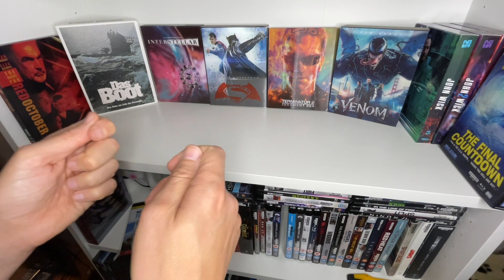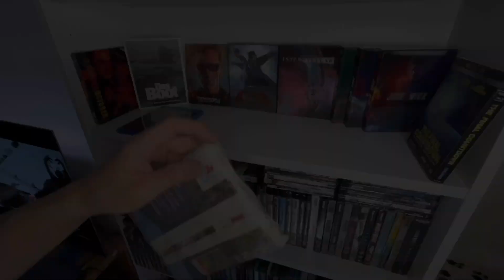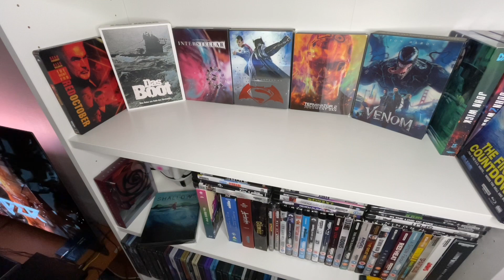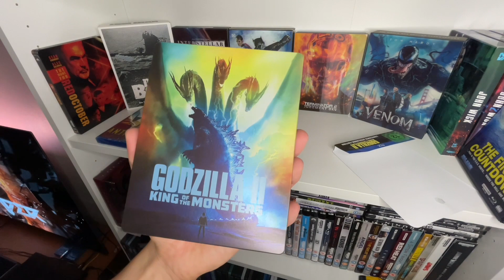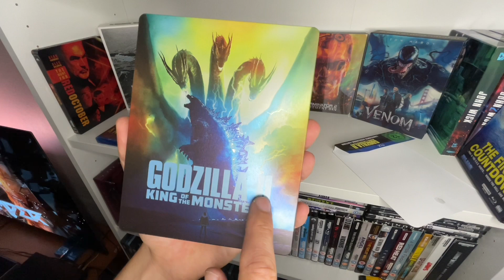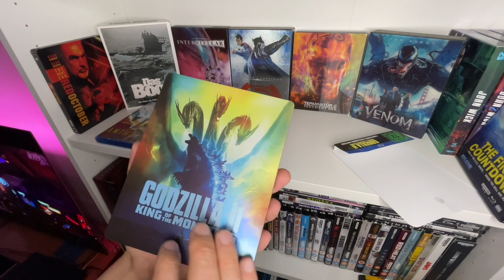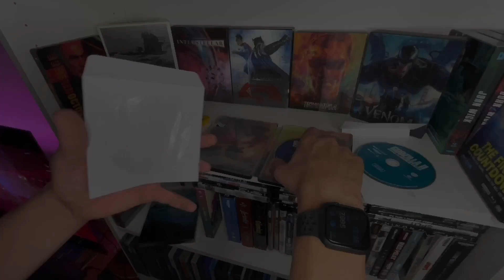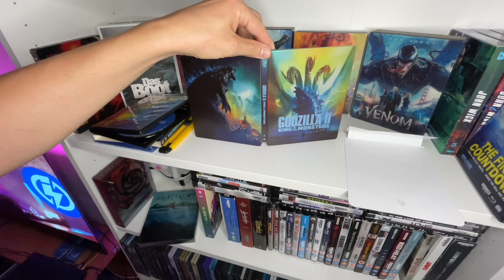Achats récents: Steelbook Godzilla King of the monsters + upgrade 4K UHD & découverte blu ray.